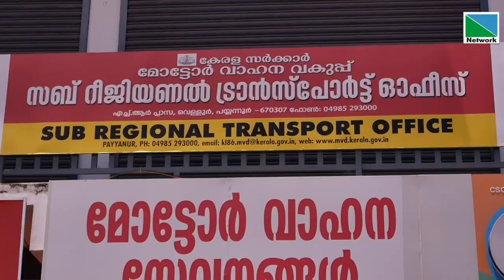മോട്ടോര്‍ വാഹന ബാകുപ്പ് ഉദ്യോഗസ്ഥരുടെ കൃത്യ നിര്‍വഹണം തടസ്സപെടുത്തിയതായി പരാതി.